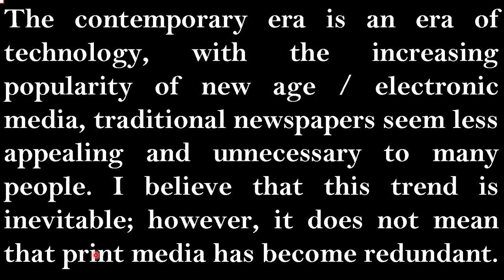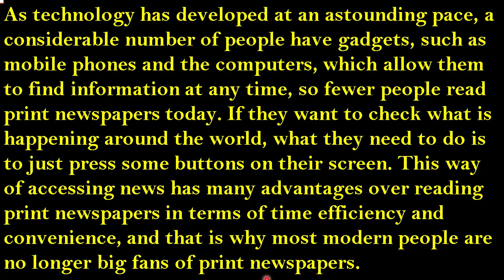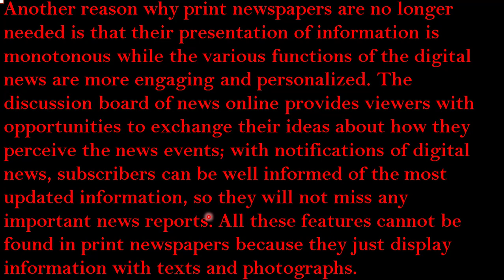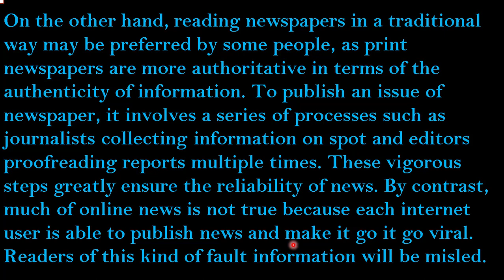17 April 2021 IELTS / Writing Task 2 / Academic / Morning Slot / Exam Review / INDIA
17 April 2021 IELTS / Writing Task 2 / Academic / Morning Slot / Exam Review / INDIA

How to write a Writing Task 2 Essay, from understanding the task, to planning, to writing the introduction, body, and conclusion. See proper essay structure, sentence and vocabulary variety, and good support. Writing Task 2 is very helpful to achieve a high band score in your IELTS exam writing module.